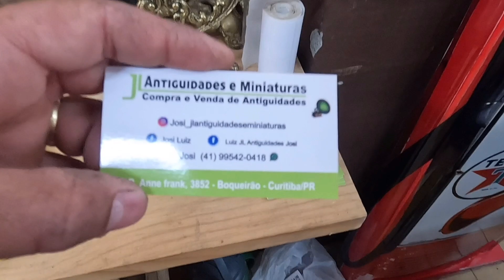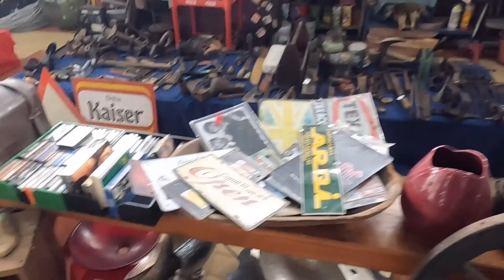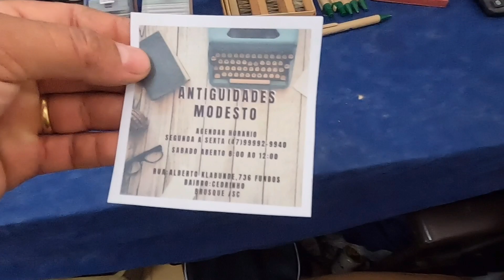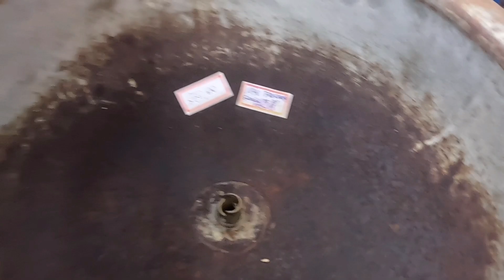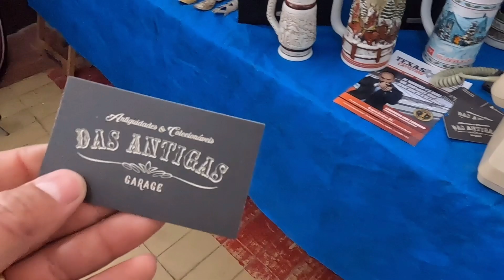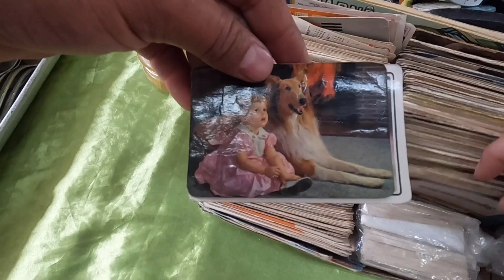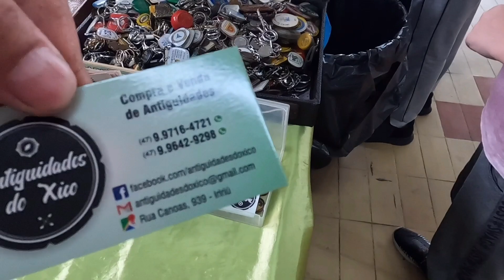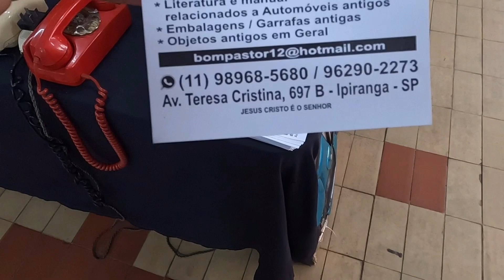Feira de antiguidades em brusque mercado de puogas